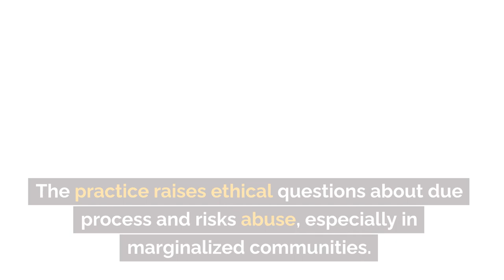Civil Asset Forfeiture: A Quick Overview Ferguson MO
Civil Asset Forfeiture: A Quick Overview

Civil asset forfeiture allows law enforcement to seize property suspected of being linked to criminal activity, often without a charge or conviction.

From cars to cash, almost anything can be seized. The burden usually falls on the owner to prove innocence.

Why It's Hotly Debated
The practice raises ethical questions about due process and risks abuse, especially in marginalized communities.

Take Action
Facing asset forfeiture? Consult a criminal lawyer immediately.

In short, civil asset forfeiture is a divisive but crucial part of criminal law. Know your rights to protect your property.